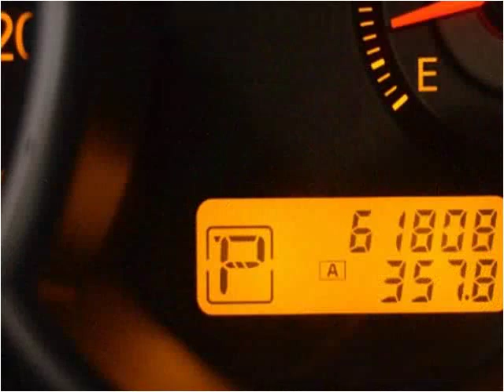2007 Nissan Versa Used Cars New Castle DE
This 2007 Nissan Versa is available from England Motor Coach.